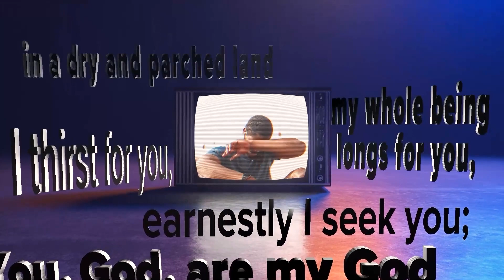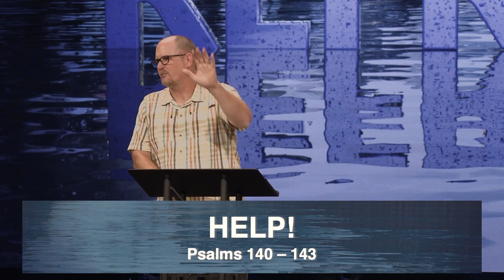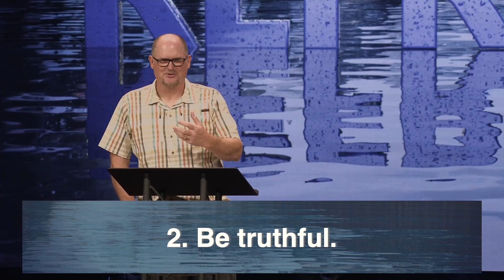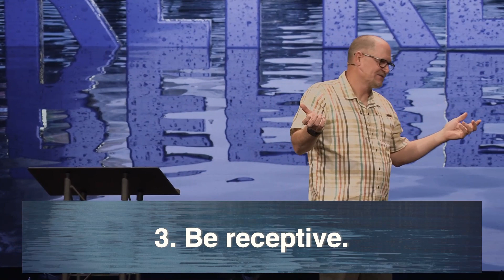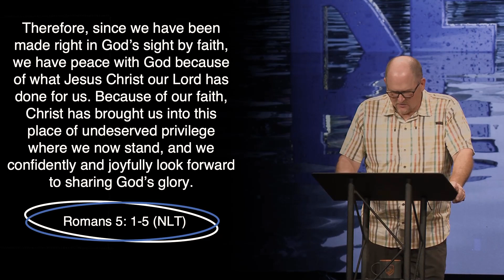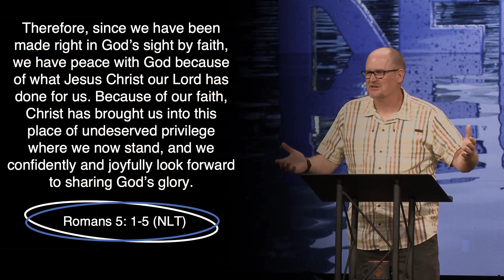Refresh | HELP! | Mark Edwards | Psalm 140-143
These 4 Psalms written by King David help us see a man who embraces the fact that God knows him completely. And he acknowledges in his writings that God has protected him, and will lead him in every situation and circumstance of his life. It is as if we, the reader, are allowed to see into the heart & soul of King David through his personal journal. What David is expressing in these psalms could also be our words today. Many times we feel the pain & adversity that come in this life. It is through our pursuit of God, our creator, during these difficult times, that ultimately leads us to restoration and fullness through a relationship with Christ, the source of meaning and purpose for our lives today.

SCRIPTURE: Psalms 140-143